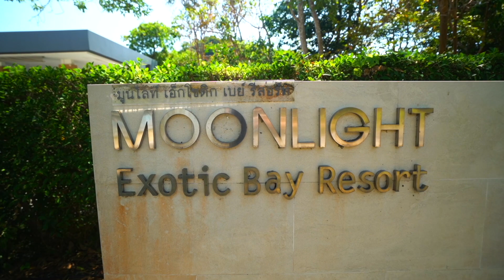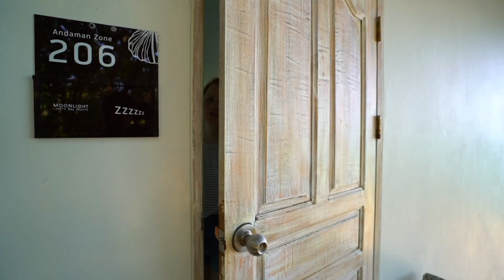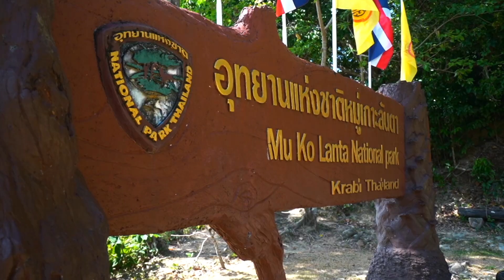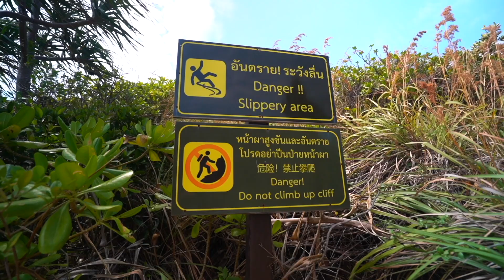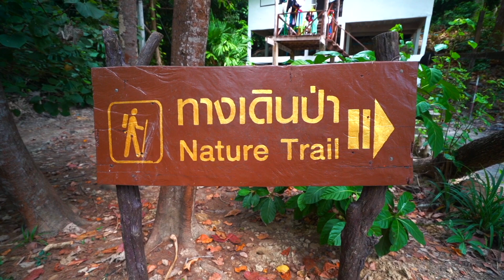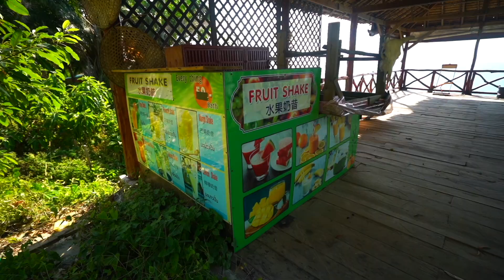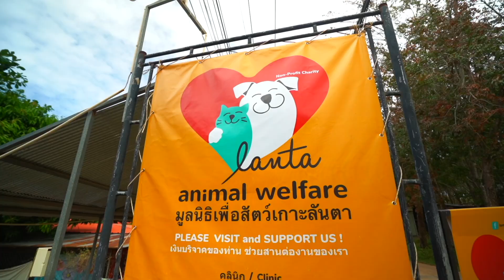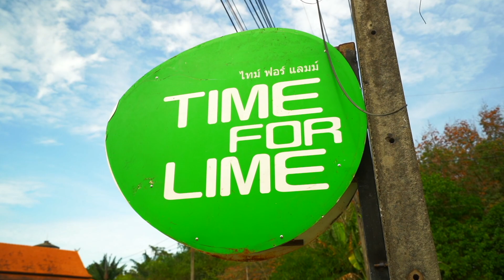What is Koh Lanta Like? Exploring Thailand’s Muslim Island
Should you visit Koh Lanta in 2022? We spent 3 days on Thailand’s Muslim island and this is what we found.

If you’re planning a trip to Thailand in 2022, you might be asking yourself: should you visit Koh Lanta now or what is Koh Lanta like in 2022?

Koh Lanta has always been a much quieter destination when compared to it’s popular neighbours of Koh Phi Phi and Phuket, it even partially closes during the low season. So in this video, we will be checking out all of the Koh Lanta things to do and best beaches to see if it’s worth it.

This was filmed in January 2022.

What is Koh Lanta Like Now? - Chapters

0:00 This Island is different…
0:24 Where is Koh Lanta?
1:34 Koh Lanta Hotel Tour
3:56 Driving Thailands Muslim Island
4:51 Koh Lanta National Park & Lighthouse
8:06 Bamboo Beach
9:05 Kantiang Bay
10:01 Koh Lanta Old Town
11:39 Prae-a Beach
12:30 Lanta Animal Rescue
13:24 What is Koh Lanta Like Now? My Thoughts